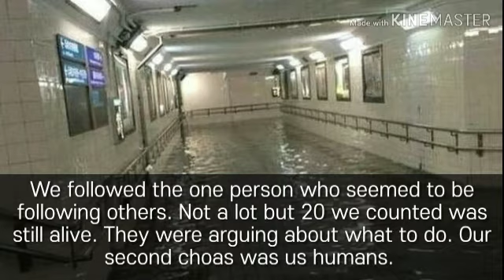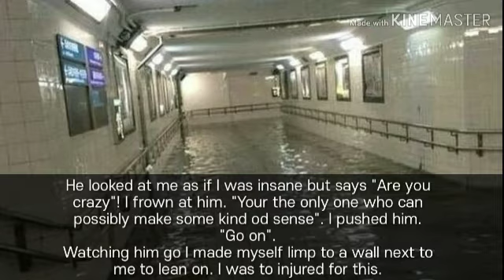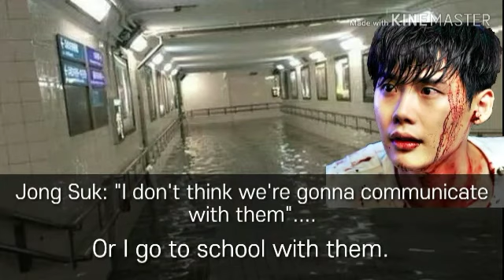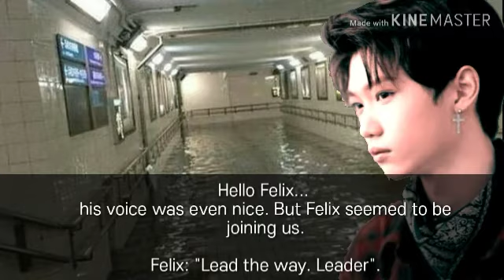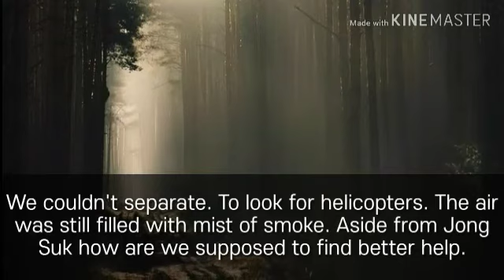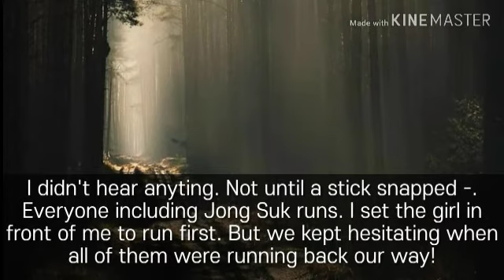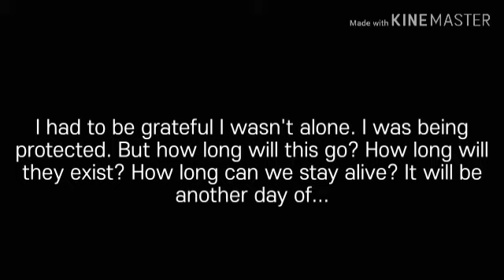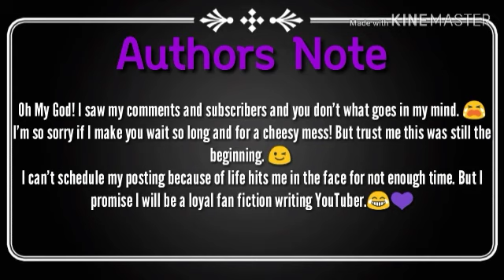Episode 3 🖤Zombie Apocalypse🖤 Jimin FF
[Y/N] Bora , highschool has just been attacked. Esacping outside, she finds herself to be stuck in a zombie apocalypse for 3 years! Not only she is lost and feels very alone. She meets a zombie who can help change that. The new world zombie had created... will turn itself back around into a world it was once before.

Sorry for misspelling mistakes💔

As it starts:

Music Box Version  [eizish two]

Sounds Effects:

KINEMASTER (Expect the groans and Crying)